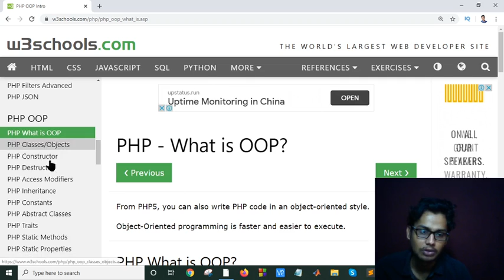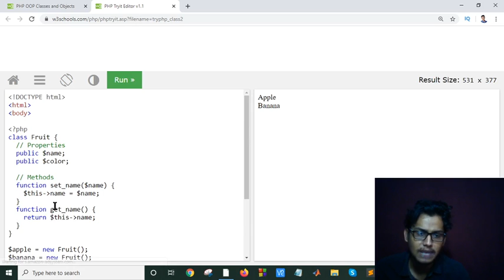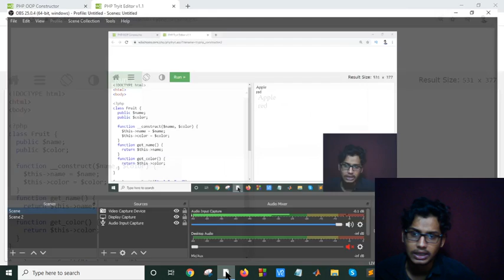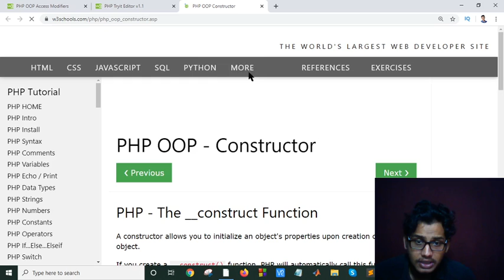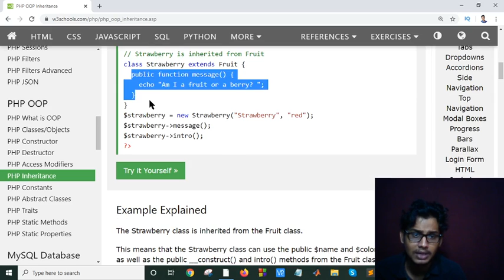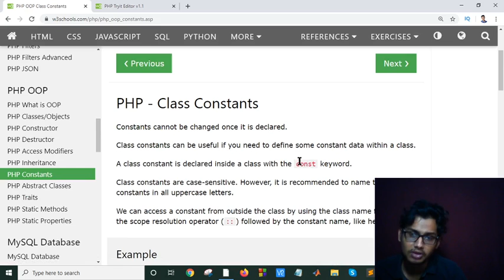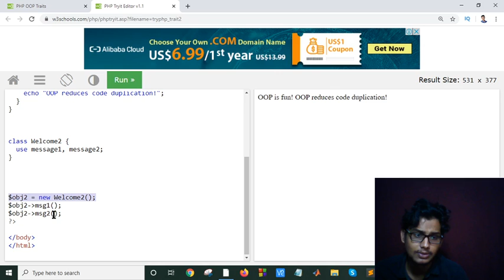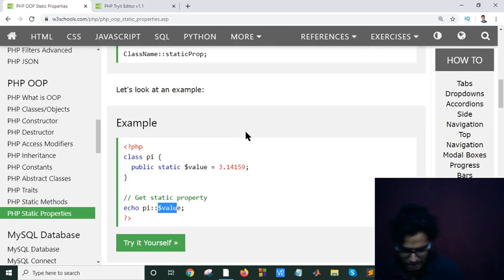PHP Tutorial Bangla Part 18(php OOP)